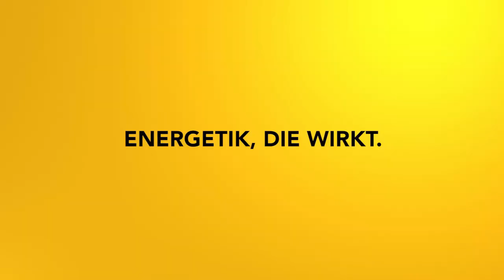Christus: Transformation der Materie - Impulsmeditation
In dieser Meditation arbeitetest du mit der kraftvollen Christus - Energie. Es spielt dabei keine Rolle, welcher Religion du angehörst, die Meditation wirkt!

2002 hat er seine Leidenschaft zum Beruf gemacht und er begleitet seitdem hunderte Klienten in Seminaren, Einzelsitzungen und auch online.